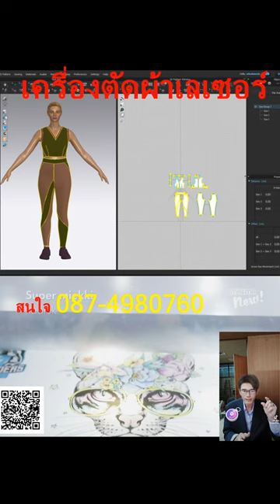กระโปรงยาว กระโปรงอัดพลีท กระโปรงระบาย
จำหน่ายเครื่องตัดสติ๊กเกอร์ ที่สามารถตัดสติ๊กเกอร์ได้ยังสามารถตัดไดคัทได้ด้วยในตัวเดียว เสียงเงียบ ไม่รบกวนหู ตัดไม่เหลือติ่ง แตกต่างจากเครื่องจีนอย่างชิ้นเชิง เชื่อมต่อด้วยพอร์ต USB รองรับ WINDOW XP , 7 (32 Bit/64 Bit) โปรแกรมใช้งานสามารถรองรับได้ทั้งโปรแกรม *เปิดอบรม หลักสูตรแพทเทิร์นอุตสาหกรรมเสื้อผ้าสำเร็จรูป การเกรดไซส์ การวางมาร์ค ด้วยโปรแกรมคอมพิวเตอร์

 และโปรแกรม Illustrator และมาพร้อมโปรแกรม Flexi10 ลิขสิทธิ์ พร้อม HardLock  สามารถเชื่อมต่อได้ทั้งคอมพิวเตอร์แบบตั้งโต๊ะและแบบโน้ตบุ๊ค ได้อย่างสบาย  ใช้ใบมีด MIMAKI มีอะไหล่บริการหลังการขาย รับประกันสินค้า 1 ปีเต็ม บริการจัดส่งทั่วประเทศ